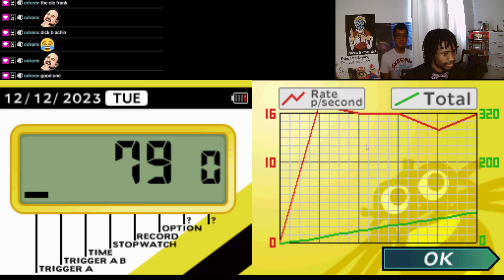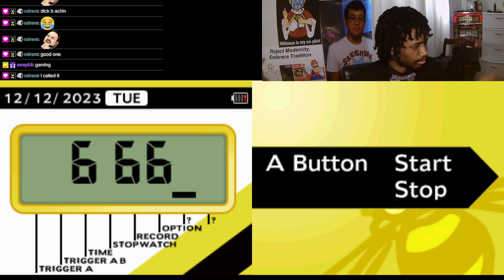Dalda makes one too many anime references